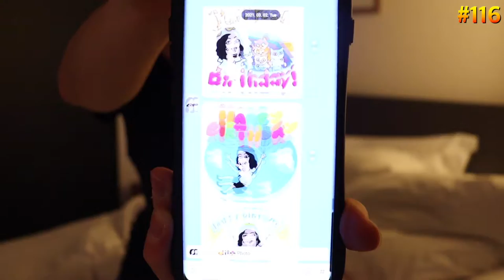Happy Birth Day gifts from my girl friend